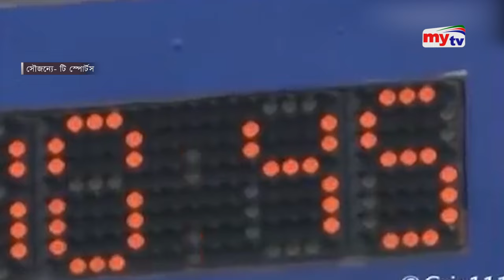বিশ্বকাপ ইতিহাসে প্রথম 'টাইমড আউট' ম্যাথিউস ! | Angelo Mathews | Bangla News | Mytv News